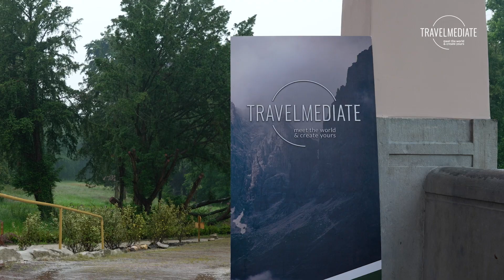Aftermovie - Travelmediate Summer Event 2024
This Summer on June the 18th, we had the privilege of organising our Summer Event at the beautiful Jachtslot Mookerheide. We had an amazing time with inspiring and connecting activities , effective meetings, tasty foods, and some good laughs. We want to thank everyone for joining and we hope to see you at one of our next events!

A big thanks to Roenie Willems van Beveren for shooting and editing this video!